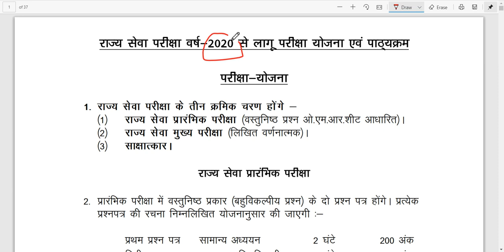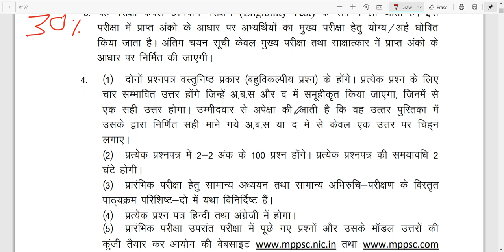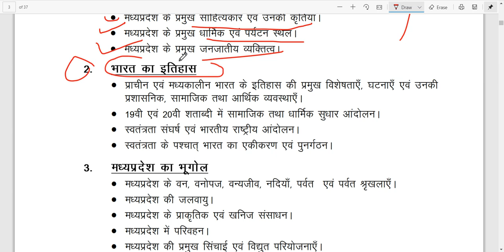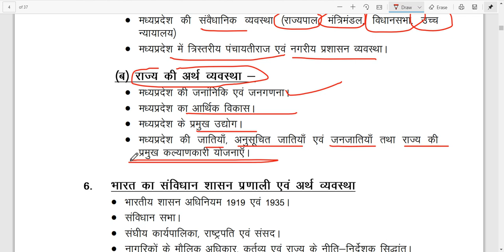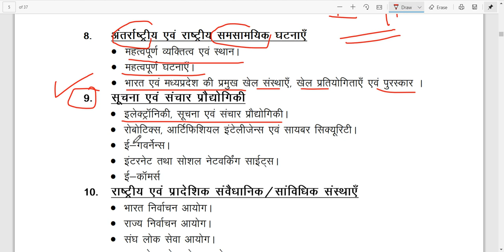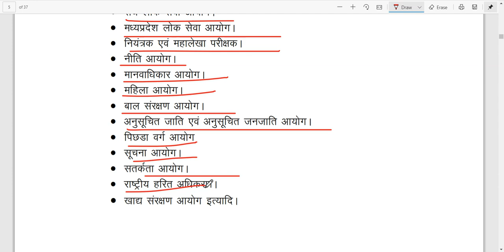mppsc pre 2020 syllabus/ MPPSC 2020 Prelims Syllabus Change | MPPSC 2020 Prelims Detailed Syllabus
mppsc pre 2020 syllabus
MPPSC Prelims 2020
MPPSC 2019
MPPSC syllabus
MPPSC paper
MPPSC exam
MPPSC notification
MPPSC result
MPPSC notification 2019
MPPSC form
MPPSC pre
MPPSC exam 2019
MPPSC online
MPPSC news
MPPSC Motivation

MPPSC 2019
MPPSC syllabus
MPPSC paper
MPPSC exam
MPPSC notification
MPPSC result
MPPSC notification 2019
MPPSC form
MPPSC pre
MPPSC exam 2019
MPPSC online
MPPSC news
MPPSC Motivation

MPPSC 2020 Pre & MPPSC 2019 Mains कब तक संभावित है परीक्षा

Strategy to crack MPPSC

MPPSC 2020

MPPSC 2020

mppsc pre

mppsc pre

mppsc pre

MPPSC Strategy

MPPSC Strategy

MPPSC Strategy
MPPSC 2020 Prelims Syllabus Change | MPPSC 2020 Prelims Detailed Syllabus

MPPSC prelims 2020 syllabus
- MPPSC prelims 2020 new syllabus
- MPPSC prelims 2020 syllabus change
- MPPSC prelims 2020 preparation strategy
- MPPSC 2020 prelims syllabus

mppsc 2020 syllabus

mppscprelimssyllabus
mppsc prelims syllabus
mppsc prelims new syllabus
mppsc prelims 2020 changed syllabus
mppsc 2020 syllabus
mppsc 2020 syllabus change
mppsc 2020 new syllabus
prelims preparation strategy
2020 prelims syllabus
how to prepare for mppsc prelims 2020
mppsc prelims 2020 booklist
mppsc 2020 booklist
mppsc 2020 prelims booklist

MPPSC Prelims 2020
MPPSC 2019
MPPSC syllabus
MPPSC paper
MPPSC exam
MPPSC notification
MPPSC result
MPPSC notification 2019
MPPSC form
MPPSC pre
MPPSC exam 2019
MPPSC online
MPPSC news
MPPSC Motivation

MPPSC 2019
MPPSC syllabus
MPPSC paper
MPPSC exam
MPPSC notification
MPPSC result
MPPSC notification 2019
MPPSC form
MPPSC pre
MPPSC exam 2019
MPPSC online
MPPSC news
MPPSC Motivation

MPPSC 2020

MPPSC 2020

mppsc pre

mppsc pre

mppsc pre

MPPSC Strategy

MPPSC Strategy

mppsc 2020 syllabus

mppscprelimssyllabus
mppsc prelims syllabus
mppsc 2020 syllabus
prelims preparation strategy
2020 prelims syllabus
mppsc 2020 booklist
MPPSC Prelims 2020
MPPSC 2019
MPPSC syllabus
MPPSC paper
MPPSC exam
MPPSC notification
MPPSC result
MPPSC notification 2019
MPPSC form
MPPSC pre
MPPSC exam 2019
MPPSC online
MPPSC news
MPPSC Motivation

MPPSC 2019
MPPSC syllabus
MPPSC paper
MPPSC exam
MPPSC notification
MPPSC result
MPPSC notification 2019
MPPSC form
MPPSC pre
MPPSC exam 2019
MPPSC online
MPPSC news
MPPSC Motivation

MPPSC 2020

MPPSC 2020

mppsc pre

mppsc pre

mppsc pre

MPPSC Strategy

MPPSC Strategy